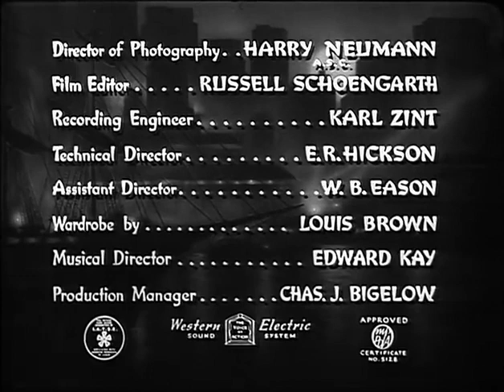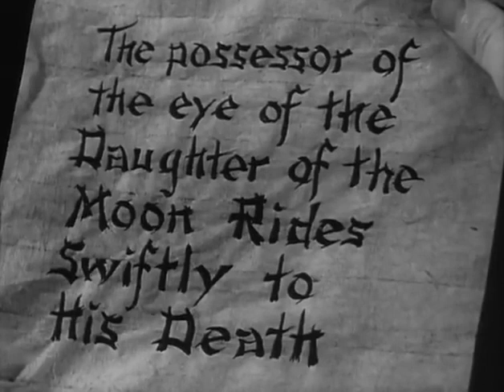The Mystery of Mr Wong 1939 BORIS KARLOFF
🎥 Movie Review: "The Mystery of Mr. Wong" (1939) 🎥

🌟 Starring the iconic Boris Karloff, "The Mystery of Mr. Wong" takes viewers on a thrilling journey through a world of suspense, intrigue, and unexpected twists! This 1939 gem showcases Karloff's incredible talent and captivates audiences from start to finish. Prepare for a cinematic experience that will keep you on the edge of your seat!

🔍 Set in the mysterious underworld of Chinatown, TheMysteryOfMrWong unravels a gripping detective story filled with secrets and surprises. Karloff's portrayal of Mr. Wong, the enigmatic and astute detective, is nothing short of mesmerizing. He effortlessly commands the screen, delivering a masterful performance that showcases his range and magnetic presence.

🌆 Director William Nigh's impeccable attention to detail transports viewers to the atmospheric noir era. The richly textured cinematography captures the essence of 1930s Chinatown, immersing the audience in a world shrouded in darkness and danger. Prepare to be transported to a time where shadows held secrets, and every clue led to another thrilling revelation.

💡 "The Mystery of Mr. Wong" expertly weaves elements of mystery, suspense, and a touch of the supernatural, creating an atmospheric blend that keeps you guessing until the end. The intricate plot twists and turns like a labyrinth, leaving you engrossed and eagerly anticipating each new revelation.

🎭 The supporting cast shines in their roles, providing a captivating ensemble that adds depth to the narrative. The chemistry between the characters is palpable, creating an electric atmosphere that adds to the suspense and intrigue. From the enigmatic femme fatale to the dubious suspects, each performance is a testament to the cast's talent.

✨ Don't miss your chance to witness the brilliance of Boris Karloff and the gripping tale of "The Mystery of Mr. Wong." This timeless classic will captivate suspense, mystery, and classic cinema fans. Join the investigation and experience a cinematic journey that will leave you craving more!

🎞️ Experience the mystery